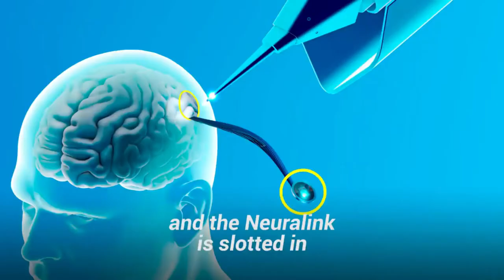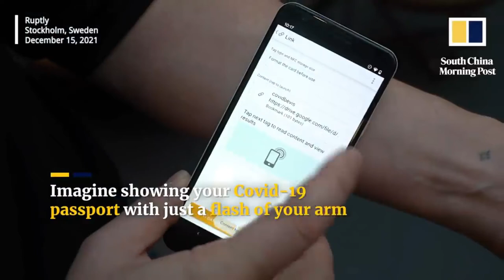Microchips. 4th Industrial Revolution. Follow the Science.